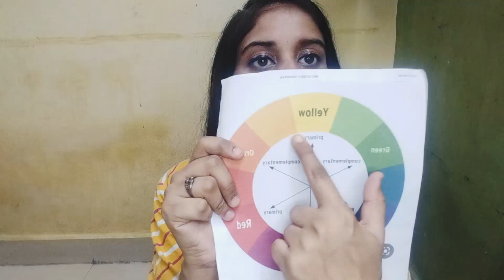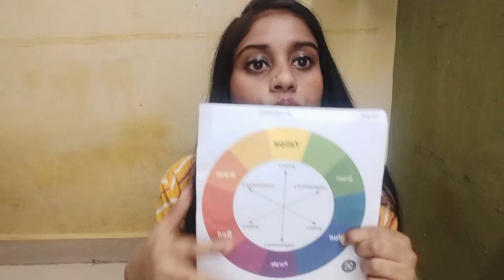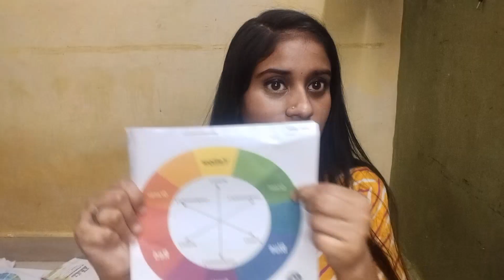how to pick right colour corrector || dark circle cover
@Nehamehroliya1 how to pick right colour corrector || dark circle cover